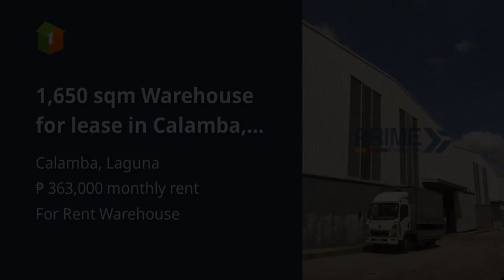1,650 sqm Warehouse for lease in Calamba, Laguna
1,650 sqm Warehouse for lease in Calamba, Laguna